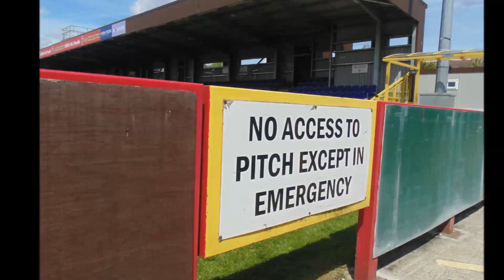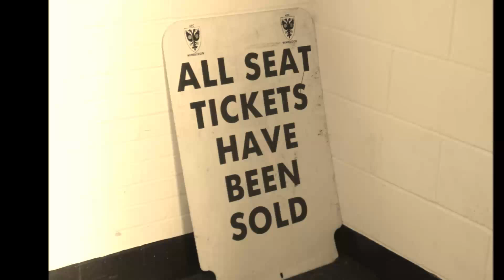afc wimbledon Memories Ghosts Hopes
This is a short film I made as part of a project for my Fine Art Degree. It features images of Kingsmeadow, the current home of AFC Wimbledon and also an interview with Dons supporter Big Womble. I was trying to create the feeling of memory by using pictures of the stadium empty and sounds from a friendly match against Cheltenham Town. This is a quickly produced video as it is being used as a concept only.